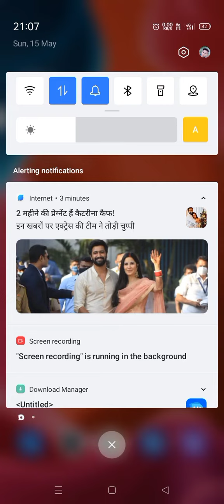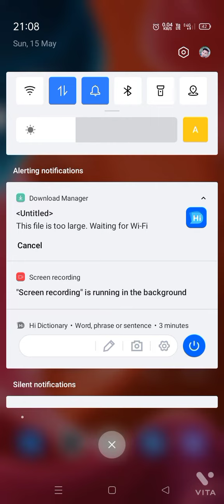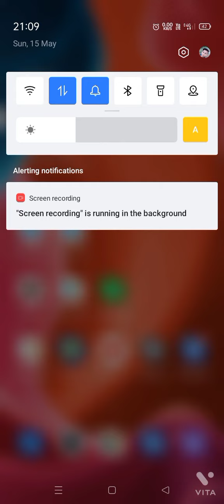How to realise that any notification? video Puri dekhiye puri jankari milegi.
notification.

realise.

any.

problem.

solve.